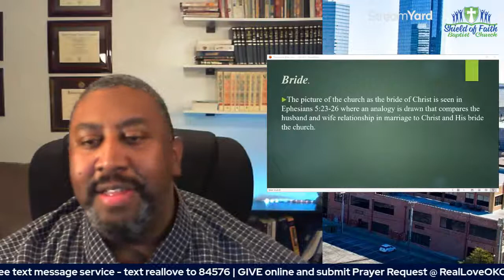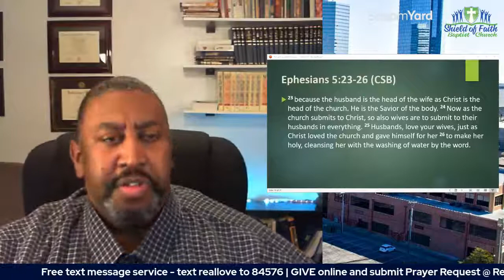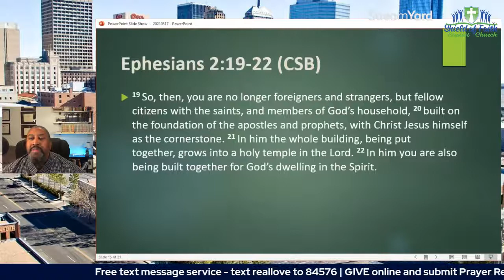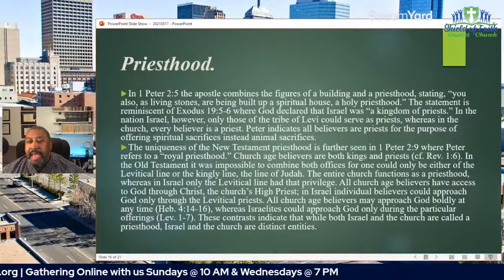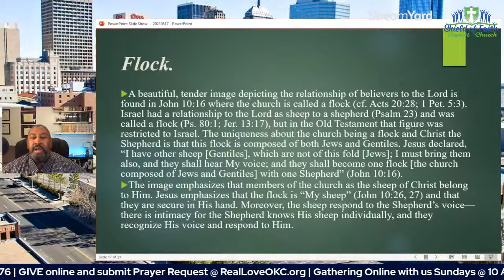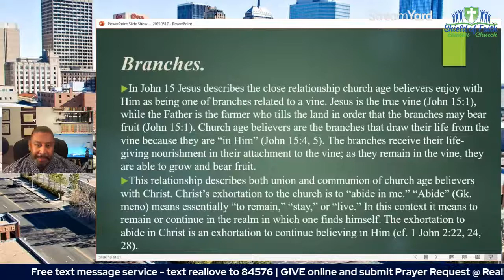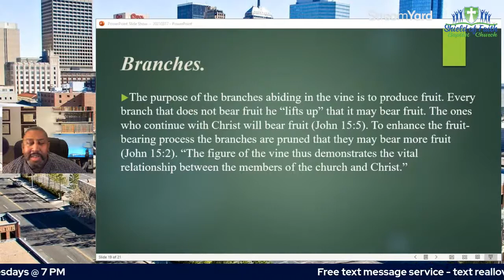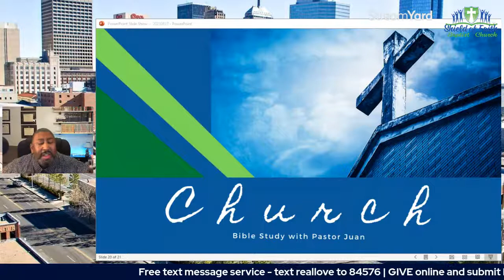Bible Study with Pastor Juan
Gather online with us as Pastor Juan begins discussing the subject of "Church".